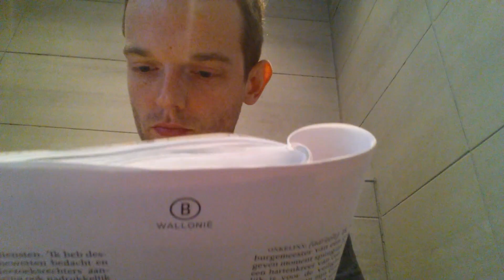MNM: Tom De Cock werkt thuis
Deze week doen we meer met minder, Less We Can! Tom test welk vervoersmiddel het voordeligste is en komt elke dag op een andere manier naar het werk. Vandaag werkt hij thuis. Hoe voordelig is dat?